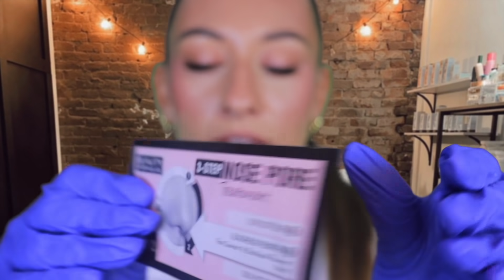ASMR Medical Face Exam & Facial Treatment ~ layered sounds, soft spoken roleplay for sleep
This ASMR video is a medical face exam and facial treatment with layered sounds. A soft spoken roleplay for sleep 😴 Enjoy x

✩ SOCIALS ✩

✩TIMESTAMPS✩
00:00 Preview
00:26 Skincare personal questions ~ typing sounds
05:35 Latex gloves
06:13 Face exam skin inspection ~ up close personal attention and light triggers
07:46 Identifying problem areas ~ face tracing
09:12 Deep pore cleanser ~ creamy layered sounds
10:36 Cleansing brush tool
11:35 Cotton pads
12:19 Exfoliating scrub ~ scrub layered sounds
14:56 Skin extraction and treatment
19:16 Pore strip
21:13 Rose toner ~ cotton pads
22:20 Mango face mask
24:33 Witch hazel gel ~ lotion layered sounds
25:27 Moisturising face massage ~ creamy layered sounds
32:35 Blemish drying lotion
33:42 Goodnight x

✩ ASMR? ✩